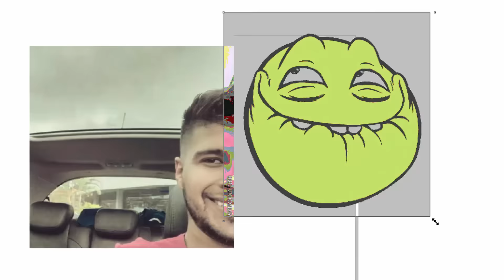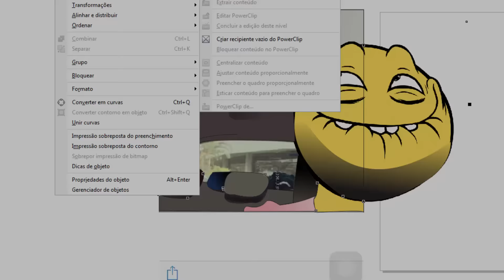Transformando em Yoba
Vamos fazer algo diferente, transformar foto real em yoba, fiz um exemplo de um grande nome do Mitos.is (Leandrofq).